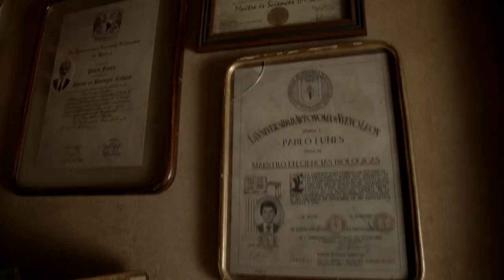La Fórmula del Dr. Funes Trailer Oficial